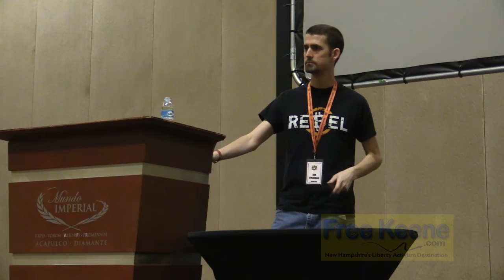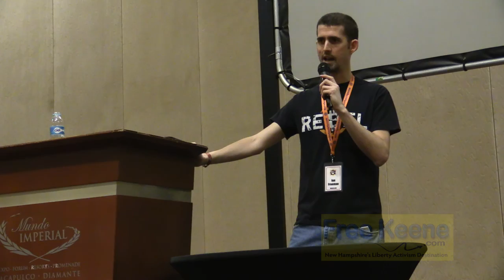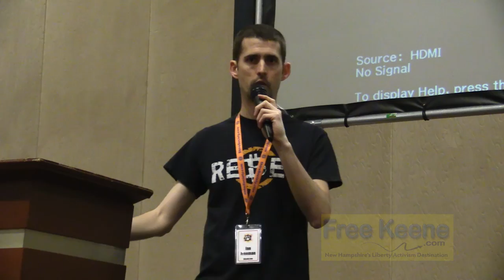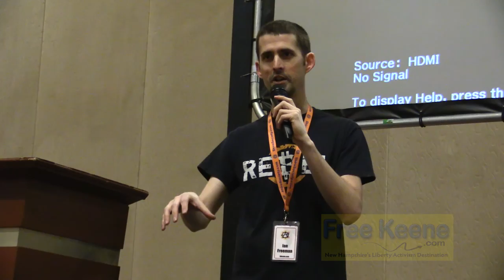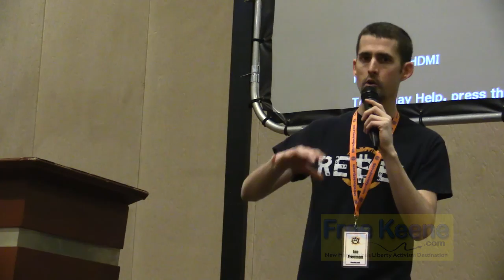Why Liberty Lovers Should Move to New Hampshire ASAP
I had the pleasure of being invited to the third-annual Anarchapulco!  It's a convention that takes place in Acapulco, Mexico and features hundreds of liberty-loving anarchists, voluntarists, and libertarians gathered at the beautiful Mundo Imperial Resort and Expo to discuss all kinds of interesting subjects.

The event was excellent.  My speech was called, "Why You Should Move to New Hampshire ASAP" and I went over several major reasons why New Hampshire has more liberty-loving people and activists per capita than any other place on earth.  I spoke for about a half hour and then took questions from the audience.  Here's a full video of it, which sadly only has room audio.  It's echoy but you can still make out what's being said.